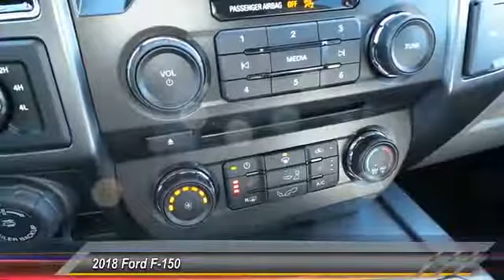2018 Ford F-150 Big Spring TX JKD18645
2018 Ford F-150

500 W. 4th

NOTITLE